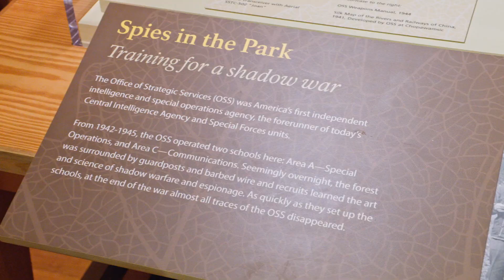History, Food & Adventure in Northern Virginia | Travels with Darley Preview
Explore Northern Virginia’s rich history, diverse cuisine, and outdoor adventures with Darley Newman! From Civil War battlefields and a former CIA training ground to authentic Turkish simit and craft breweries, this episode uncovers hidden gems just outside Washington, D.C..

What You’ll Discover in This Episode:
⚔️ Manassas National Battlefield Park – Walk the historic grounds of two major Civil War battles.
🍺 Farm Brew Live – Experience an old dairy farm turned foodie & live music hotspot.
🏘️ Historic Occoquan – Stroll through charming streets, the Mill House Museum, and unique small businesses.
🍽️ epiQ Food Hall & Red House Tavern – Taste locally-inspired dishes and international flavors.
🌲 Prince William Forest Park – Hike through a former OSS spy training site, now a national park.
🍻 Eavesdrop Brewery & My Cravingz – Sip craft beer and try delicious Turkish cuisine in a unique pairing.
🦅 National Museum of the Marine Corps – Step inside an interactive museum honoring military history.

Why Watch?
✔️ Uncover hidden gems & historic sites in Northern Virginia.
✔️ Experience a unique mix of history, food, and outdoor recreation.
✔️ Get travel tips for a weekend getaway just outside Washington, D.C.